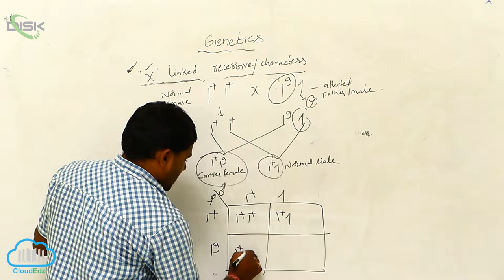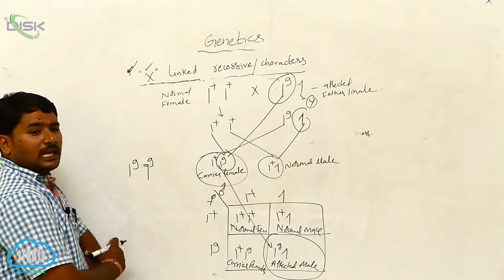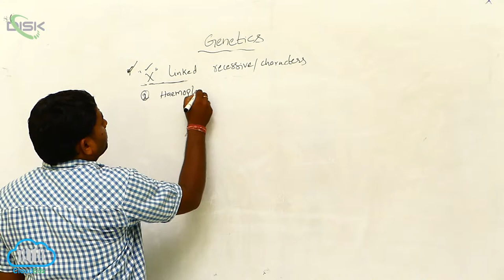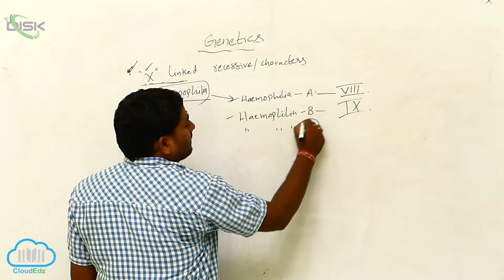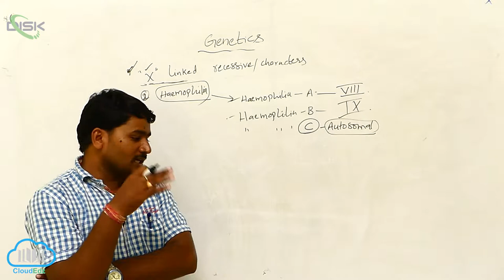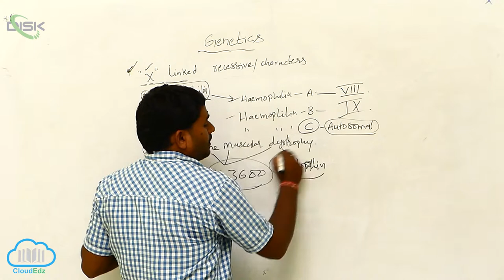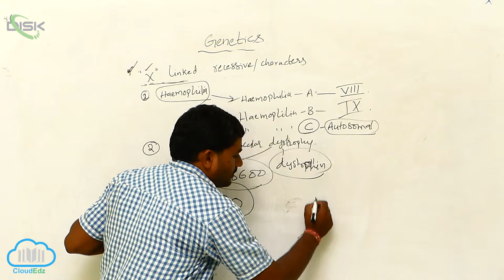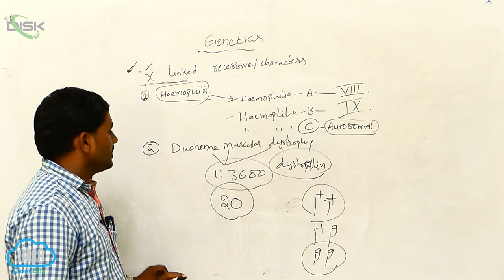SEX LINKED INHERITANCE || X LINKED GENE 2 || DISK TELANGANA